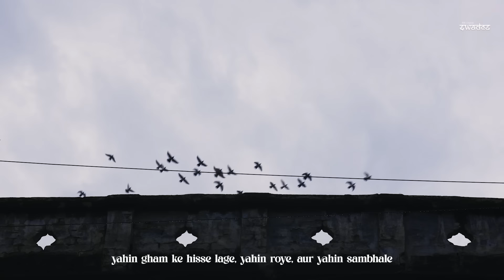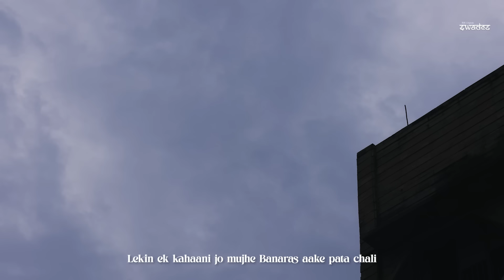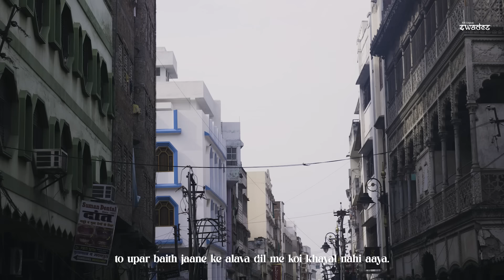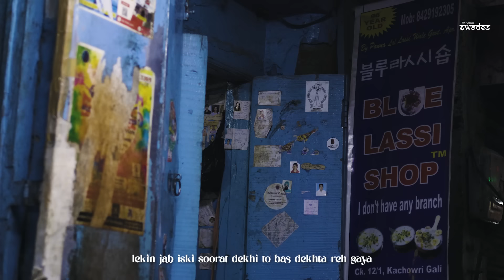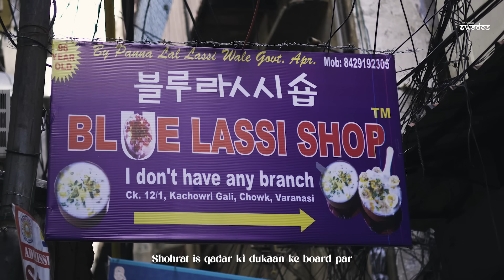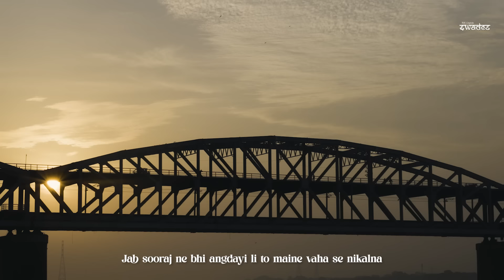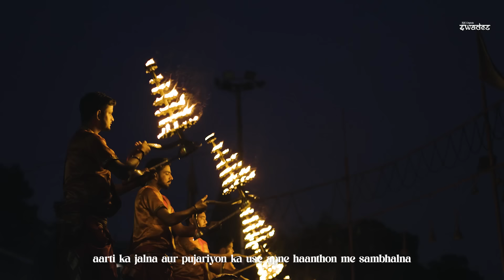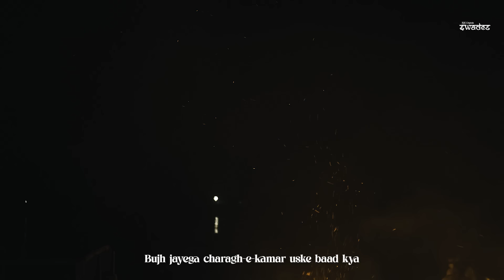Banaras - Ek Khwaab | The Movie | Kashi Swades | POI Originals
Kashi, Banaras, or Varansi as we all know is one of the most religious places in the world. Along the ghats of river Ganga, the entire city, lies the centre of religious, philosophical, cultural, and artistic activities. This is the place where lord Shiva first resided with Mata Parvati and it is said that whoever seeks for Moksha here, attains it. The People of India team went out for an exploration of the city and its people and captured some of the most interesting and insightful experiences and this journey in itself was something beyond words. We have woven together a beautiful story about Banaras that will take you through an emotional roller coaster ride. In this Banaras film, we talked about the people of banaras, kabootar baazi, food, aghoris, ganga aarti and death. Sit back and get yourself ready for a ride!